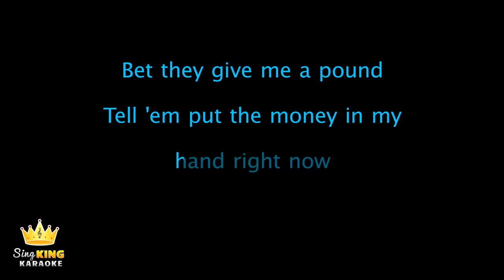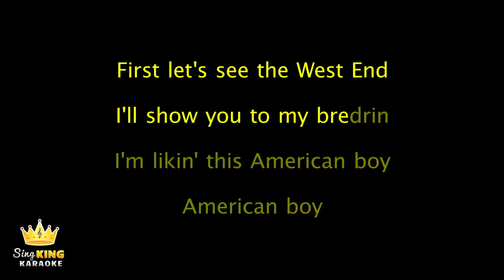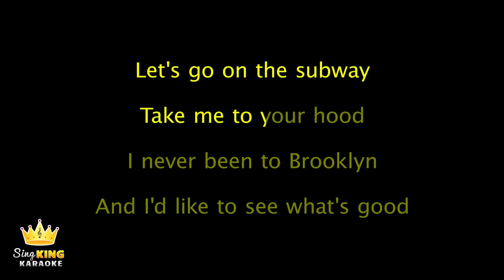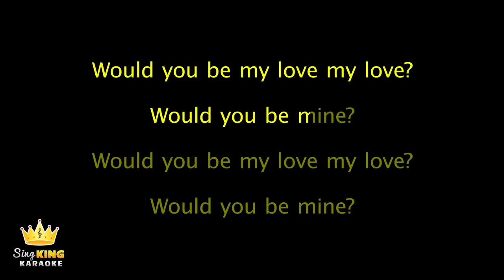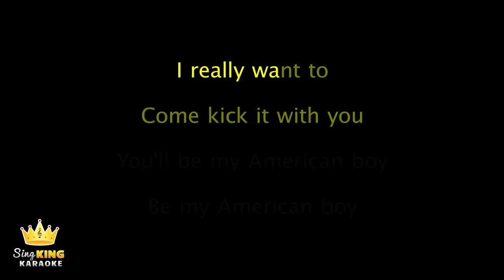Estelle ft. Kanye West - American Boy (Karaoke Version)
Karaoke sing along of “American Boy” by Estelle ft. Kanye West from Sing King Karaoke